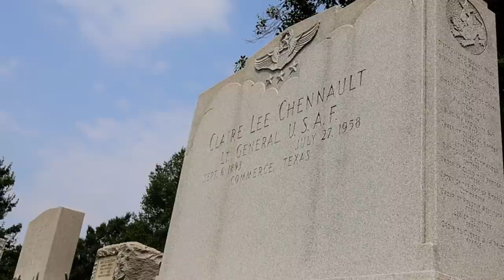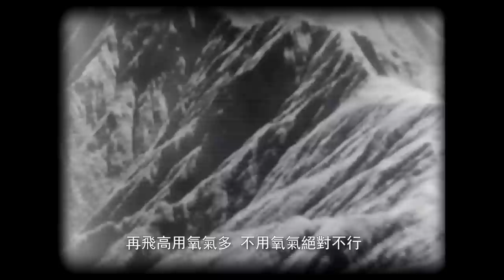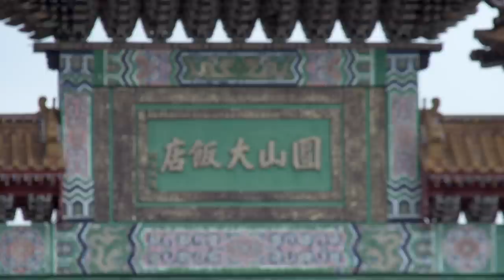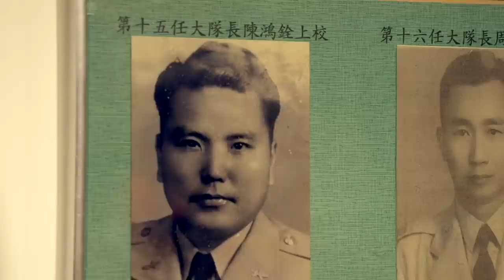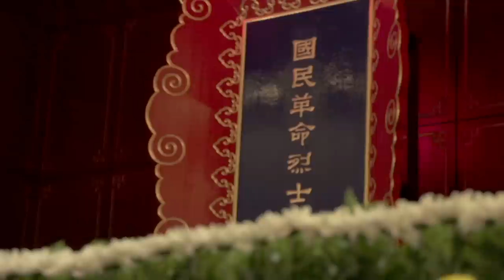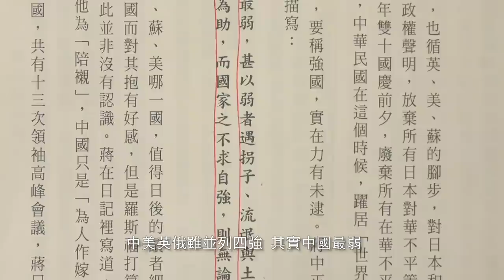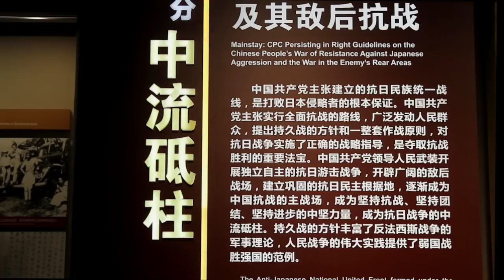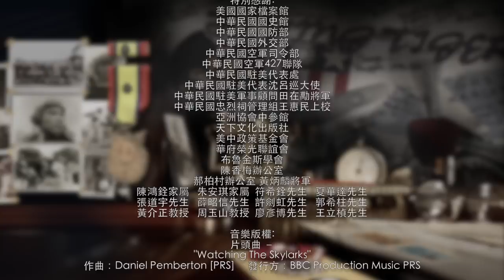美國之音抗戰歷史紀錄片：穿越1945 (繁體版)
今年是第二次世界大戰結束70週年，美國之音製作紀錄片《穿越1945》，帶觀眾回顧八年抗戰的關鍵戰役，探索抗戰歷史的真相，並且藉由歷史人物之間的糾葛，剖析美中兩國在二戰期間的盟友關係及其如何影響今日的美中台關係。紀錄片帶觀眾走進台北的中正紀念堂和北京的人民抗戰紀念館，一同挖掘珍貴的史料。參與戰爭的老兵，主管兩岸事務的官員，著名歷史學者，以及戰爭英雄的後代，在影片中回憶戰爭時期的情景，表達真誠的情感。穿越1945，立足2015，這部影片努力呈現多元觀點，並還原史實，以史為鑑，讓今人避免重蹈覆轍。

第一章：飛虎隊緣起

前飛虎隊員陳鴻銓：窗外風景很好啊。

前飛虎隊員陳鴻銓：1945年8月15日，夜裡兩點多鐘，我正在睡覺，聽見“梆、梆、梆、梆，日本人！”我的頭髮都豎起來了，因為那個“梆、梆”表示日本人已經進來了，我嚇得馬上跳起來。後來還有：“日本人投降了。”喔，那“梆梆梆”原來是日本投降了。那好，頭髮馬上又下去了。

關於美國之音中文YouTube頻道：
從政治到娛樂，從尖端科技到英語學習，內容包羅萬象，應有盡有！美國之音中文電視《VOA衛視》YouTube上完整播出。除了及時準確地報導全球重大新聞之外，還有《時事大家談》、《焦點對話》、《海峽論談》等政論節目；《解密時刻》揭開陳年舊事，講述塵封故事，為您還原歷史真相；《走進美國》帶您走遍美國大街小巷，看社會潮流，看風俗文化；《美語怎麼說》、《OMG!美語》教您說最地道的美語，讓您出口成章！請瀏覽美國之音中文網voachinese.com 查詢相關信息，並在臉書，推特等社交媒體平台關注我們。